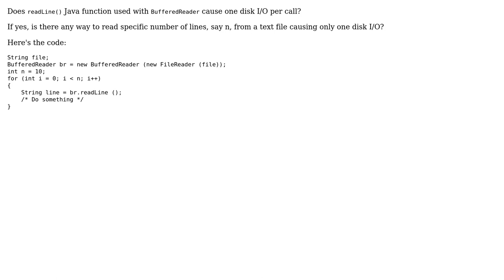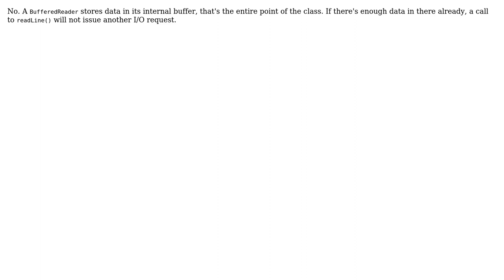Software Engineering: Disk I/Os incurred by readLine () in Java (3 Solutions!!)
Software Engineering: Disk I/Os incurred by readLine () in Java

With thanks & praise to God, and with thanks to the many people who have made this project possible! | Content (except music & images) licensed under CC BY-SA | Music | Images & others | With thanks to user p.s.w.g user parsifal user Jules user high5 and the Stack Exchange Network Trademarks are property of their respective owners. You are responsible for your own actions.